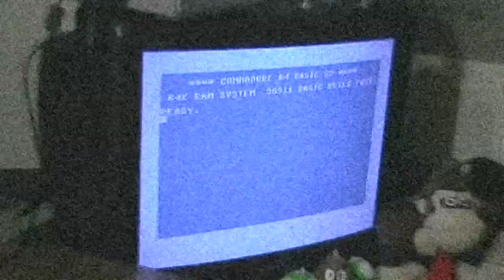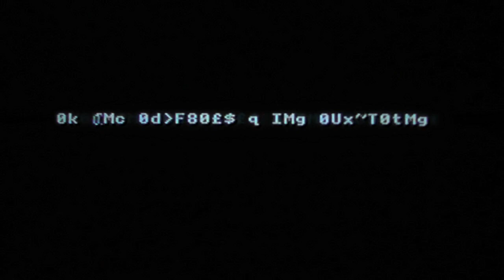Let's Compare: Bristles (C64/800XL/Spectrum)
Painting the walls in a house has never been so frustrating before!

00:13  - Commodore C64
05:35  - Atari 400(700/XL/XE
10:35  - Sinclair ZX Spectrum